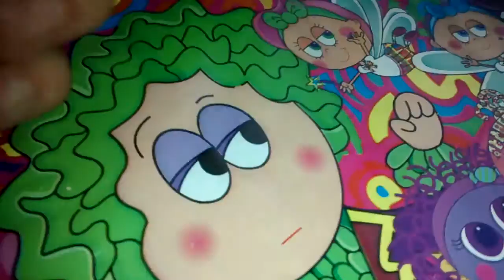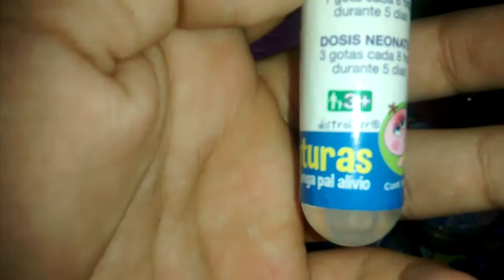Serie cuida pimpollos gracias y también saludos (Leer descripción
Especialistas (karla cocada ) (vanesa galleta